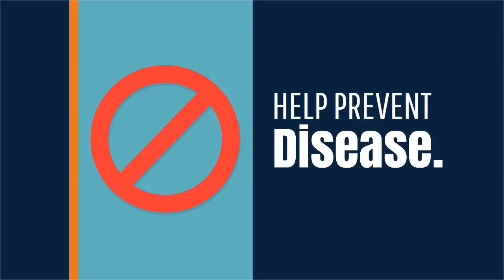PROTEKSYON PARA SA MGA ALAGANG MANOK ICool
Art and science of cultivating the soil
Growing crops, vegetables and other plants
Raising livestock and other animals
Preparation of plant and animal products

It's all about agricultural technologies, plants, and animals in the whole world
Agri Cool Tour